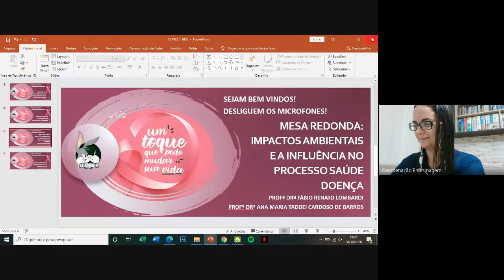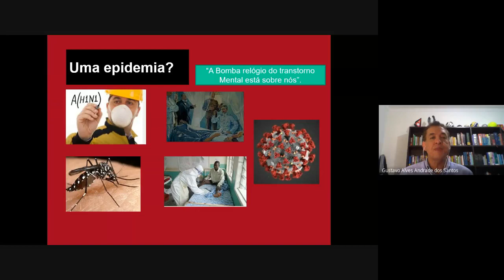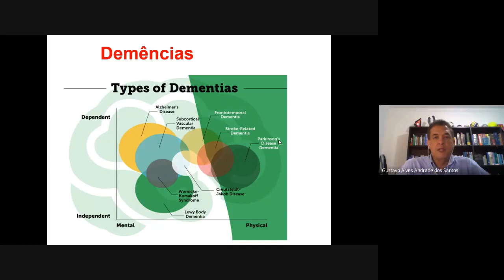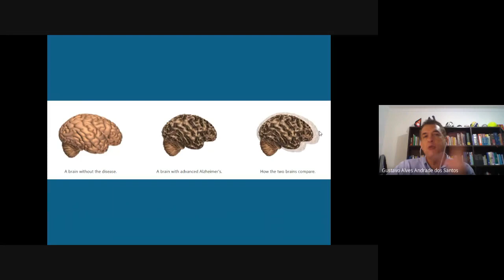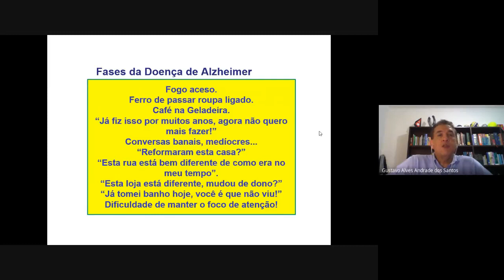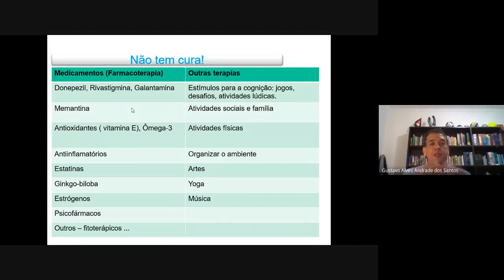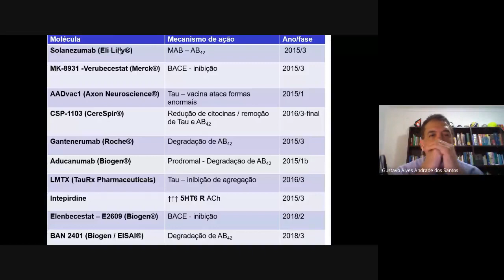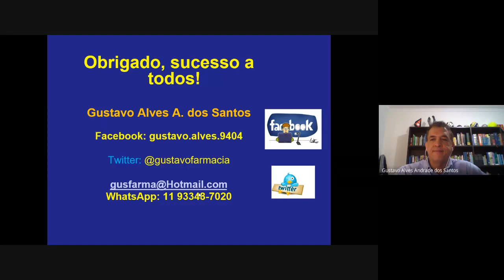Farmácia - Perspectivas de tratamento na doença de Alzheimer.